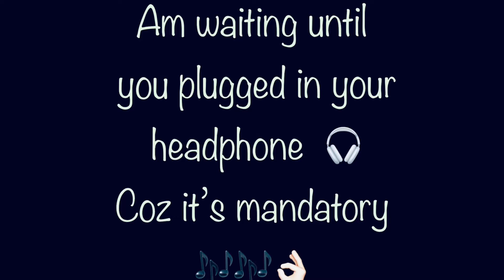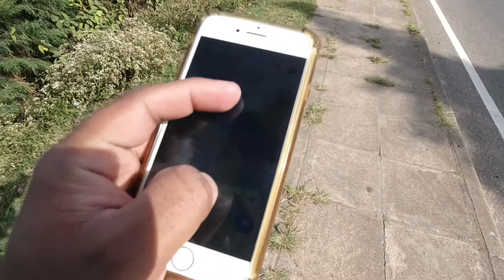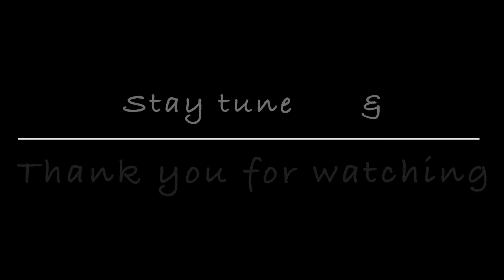Sri Lanka🇱🇰2022 :- Kandy to Nuwara Eliya by bus|| Full guide|| Distance, Fare, Timing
This video is completely about my stay in Kandy and how to visit Nuwara Eliya from Kandy by bus.
Everything is well explained about food stay and transport.

My stay:-
Colombo:- Hostel First  ₹766/-
Kandy :- Kandy city Stay  ₹389/-
Nuwara Eliya:- Hi Lanka Hostel  ₹390/-

All stays are recommended if you are in a budget trip..

Follow me for short updates

Jai Hind…!